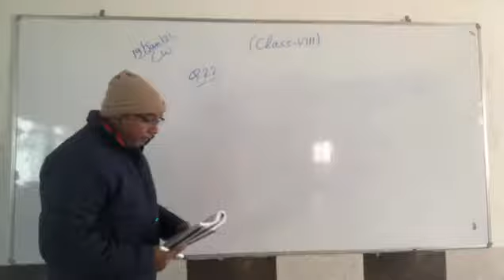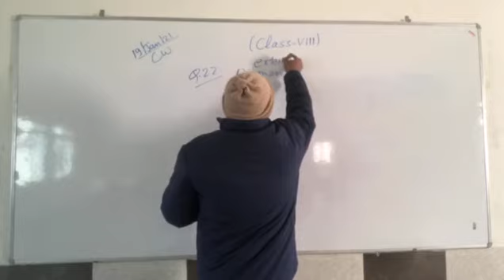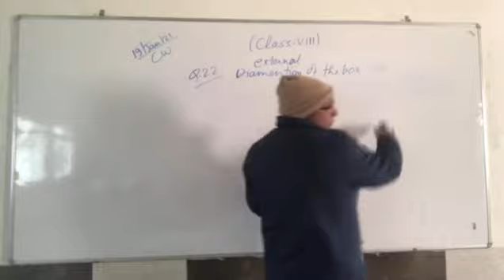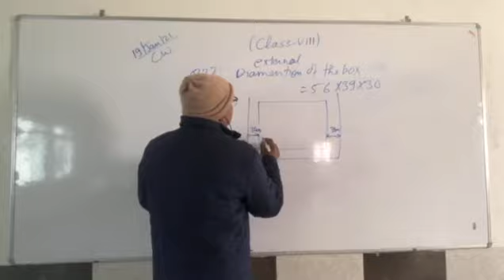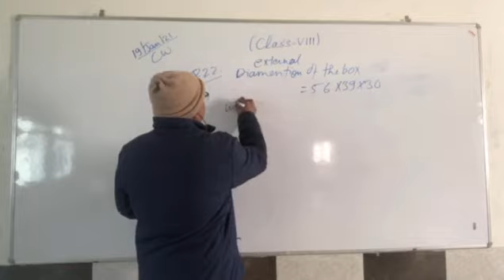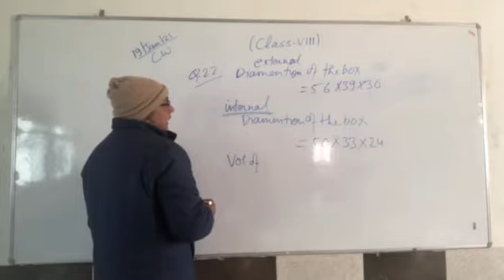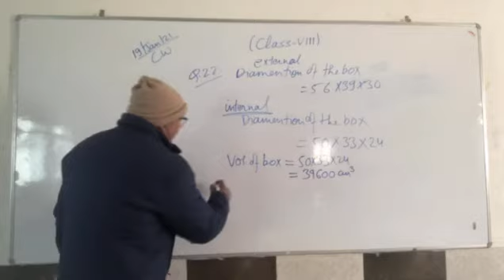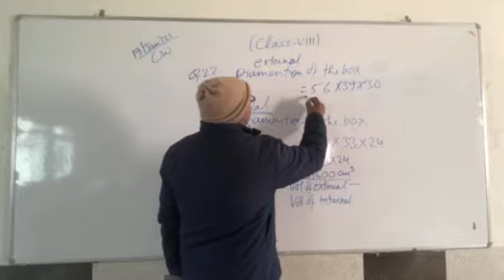VIII Volume and Surface Area Ex 20A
Volume and Surface Area Ex 20A